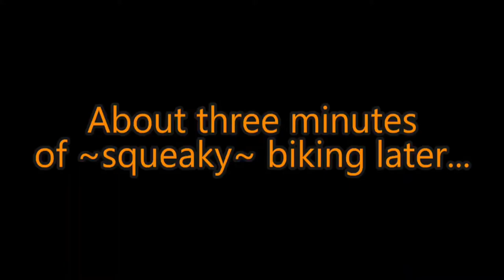Afterlife of the Party Bloopers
A while back, we made our own Choose-Your-Own-Adventure type of videos named Afterlife of the Party. Because of how big it was and the amount of time and effort to put into it, it only figured to show what happened behind the scenes.